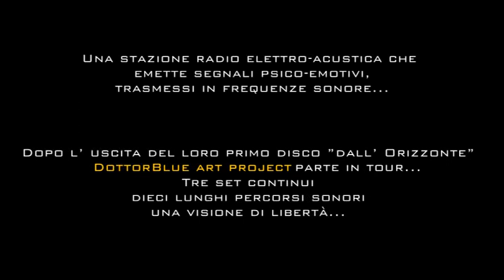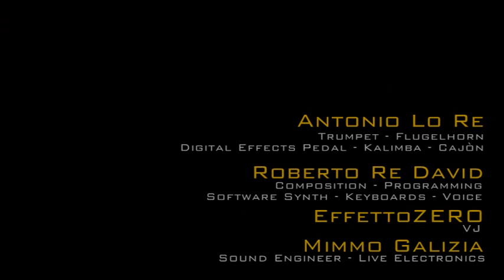DottorBlue Art Project - Dall'Orizzonte - Live Uèffilo@24/02/2012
Live Uéffilo@24/02/2012

DottorBlue Art Project:
ROBERTO RE DAVID Composition - Programming - Software Synth - Keyboards - Voice
ANTONIO LO RE Trumpet - Flugelhorn - Digital Effects Pedal - Kalimba - Cajòn
EFFETTOZERO Vj
MIMMO GALIZIA Sound Engineer - Live Electronics